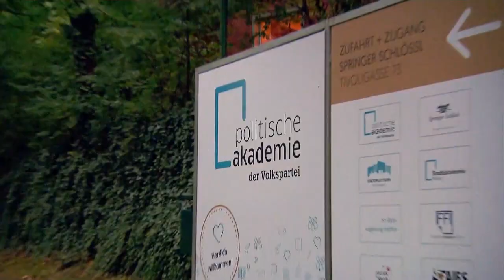Kurz in bilico. Il cancelliere travolto dallo "scandalo sondaggi"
Le accuse della Procura anticorruzione aprono una crisi politica in Austria. I Popolari sono con Kurz, ma gli alleati Verdi meditano la spallata. I leader di partito convocati dal Presidente. Il Cancelliere conservatore nega: "Niente fondi pubblici per far pubblicare sondaggi manipolati"